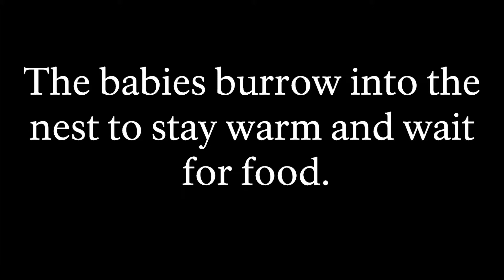Newborn Baby Bunnies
Things are always happening around Oxon Cove Park.  Two new baby bunnies are among the most recent additions!

They are super cute and growing fast!

Oxon Cove Park & Oxon Hill Farm is a unit of the National Park Service within National Capital Parks-East. Open daily from 8:00-4:30, find us at:

Oxon Cove Park & Oxon Hill Farm
6411 Oxon Hill Rd, Oxon Hill, MD

Music: "Clarinet Quintet in A Major, K. 581 (Mozart)" Performed by: Musicians from Marlboro